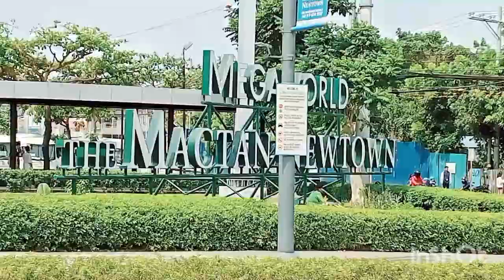HAPPY EASTER 🐰🐣 mga kaibigan in MACTAN NEW TOWN ♥️